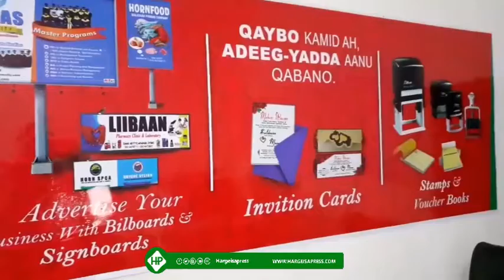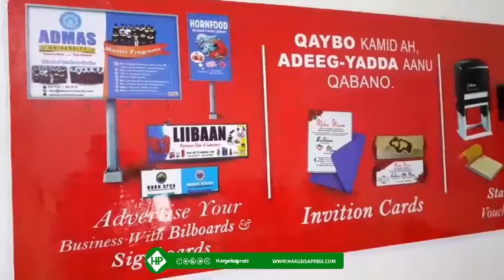DEG DEG- FARMAAJO Oo Boobay Doorashada, Kheyre Oo Garowe U Cararay & Shir Deg Deg Ah Ee B_Caalamka